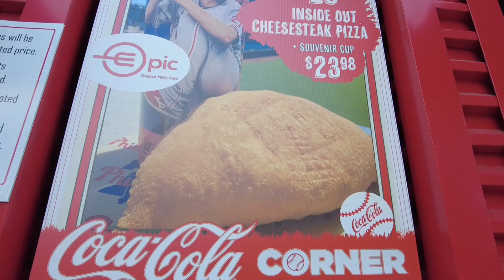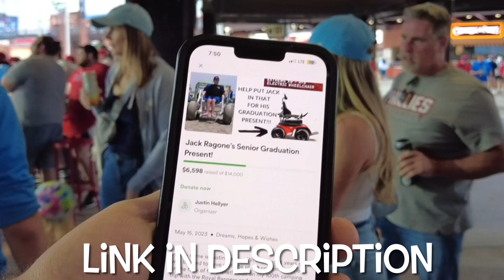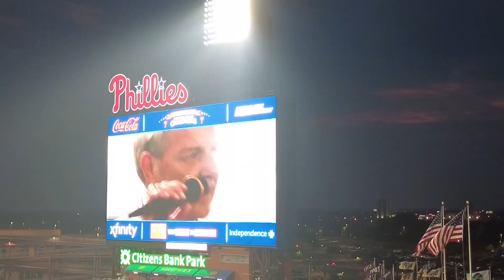PHILLIES STADIUM IS FULL OF SMOKE AGAIN - SMALLEST CROWD OF THE YEAR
Come Sail with The Philly Captain as he goes to Citizens Bank Park to watch the PHILLIES try the sweep the Detroit Tigers. Yesterday’s game was canceled because the air quality was so poor due to smoke from a Canadian wildfire. The Captain shows you how the smoke and explores and empty Phillies stadium

Help Jack get his wheelchair on go fund me